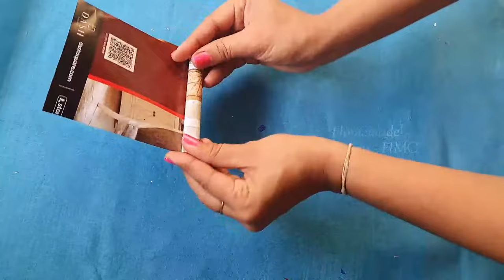How to reuse Gift Paking papers |DIY Gift Wrapper Craft | Pom pom making for cheering | Bestoutwaste